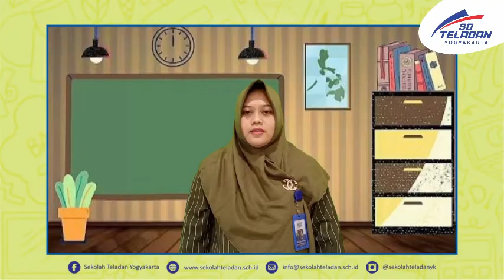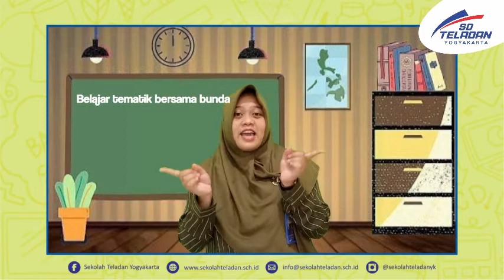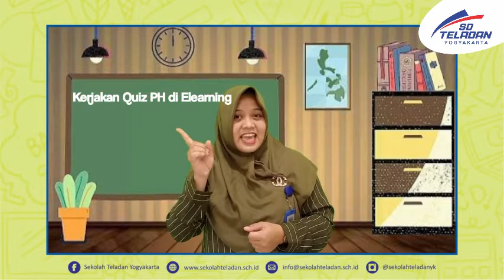PEKAN 18-TEMATIK-BUNDA PUTRI-KELAS 6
"PH Tematik 2 Tema 6 Muatan PKN IPS SBdP"